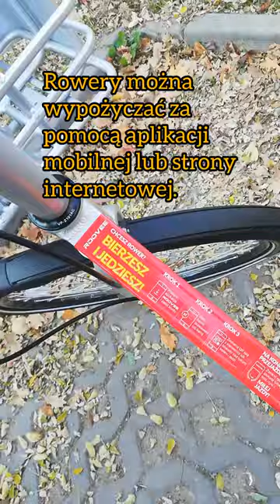Czy Kielecki Rower Miejski w końcu zadziała?! - vlog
Dziś dla szerszej kieleckiej publiczności ukazały się pojazdy oznaczone jako Kielecki Rower Miejski. Czy warto było tyle czekać? Jakie są wrażenia z wypożyczalni bicykli?

Muzyka: I'm Sitting Here Wondering
Muzyk: Philip E Morris